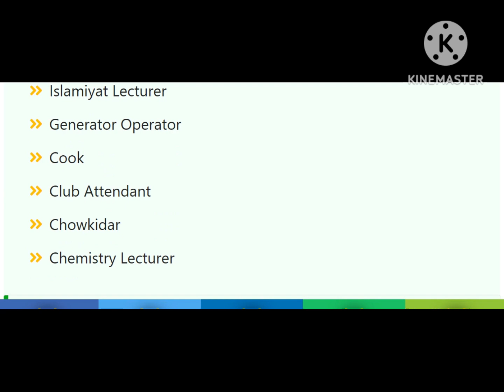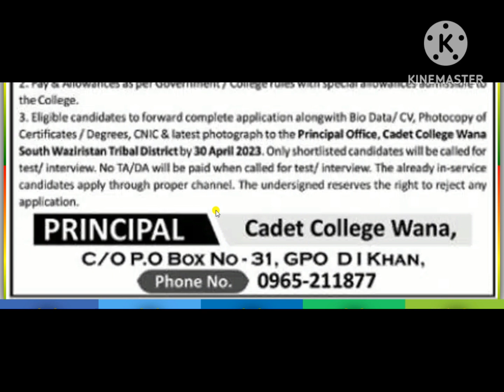Cadet College Wana South Waziristan Jobs 2023 Download Advertisement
khushab jobs 2023

army cantt job 2023
pak army civilian jobs 2023
attock jobs
university of lahore jobs advertisement
lahore universities job
korangi creek jobs
nadra sukkur jobs